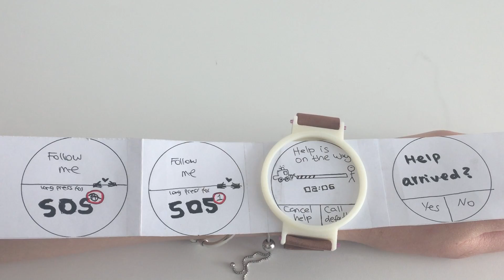Group #9 : HCI smart watch prototype scenario 2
Group #9 : Amit, Benny, Carmel & Dana
Human-Computer Interaction Techniques
IDC Herzliya COM 7629